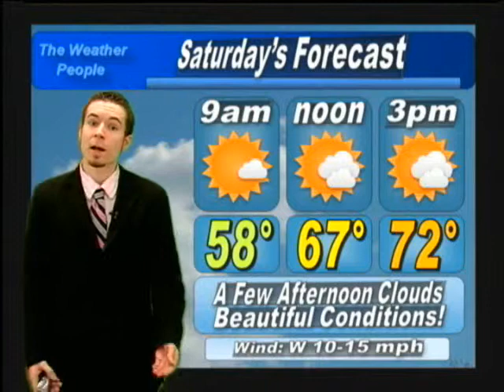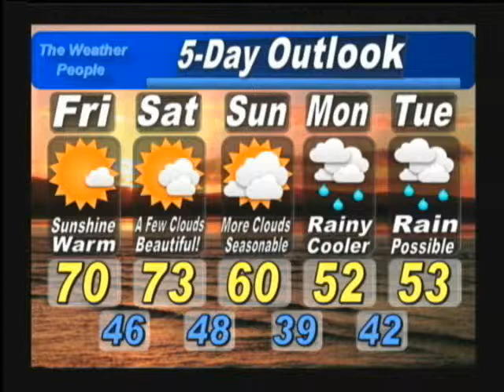The Weather People: Thursday, April 16th, 2009